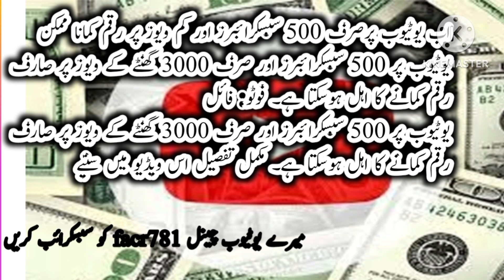YouTube na subscribe policy aur watch time change kar daya@fact781